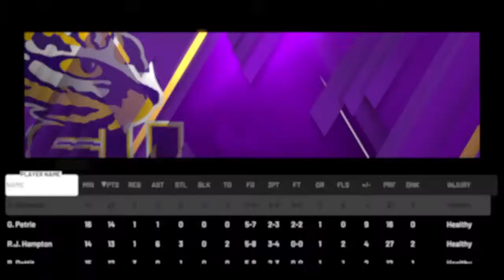Nomore fun games to play